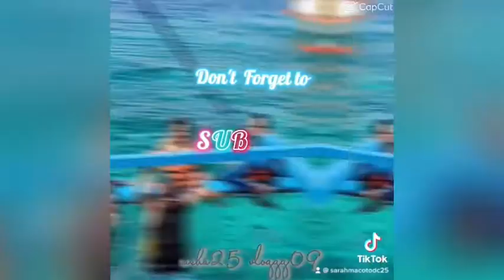manicure/pedicure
manicure and pedicure weekend stress free